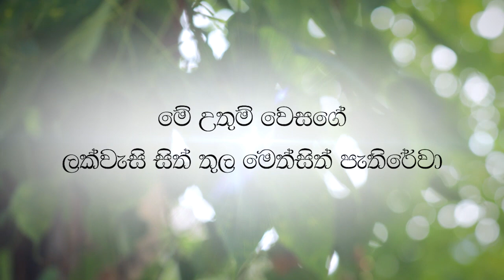#4 ලක්වැසි සිත් තුල මෙත් සිත් පැතිරේවා!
ලක්වැසි සිත් තුල මෙත් සිත් පැතිරේවා!
පසුතැවිල්ලට ලක්වෙන ක්‍රියාවන් කිරීමෙන් වළකින්න...
~ධම්ම පදය~